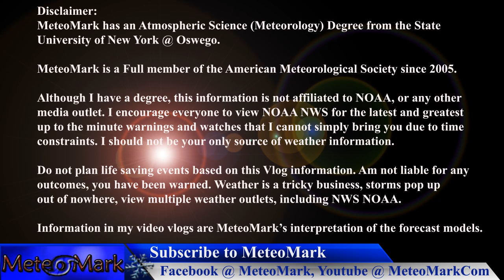Major Winter Storm March 1st to 3rd : Feb 27, 2014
A look at the upcoming major storm that is first going to impact the west coast, then traverse across the country and send waves of low pressure along a stalled out stationary front across the Mississippi River Valley, Ohio River Valley, lower Great Lakes, Mid Atlantic, and Southern New England. Snow will be the predominant precipitation type north of the stalled front, while sleet, freezing rain, and even some rain south of it. A wide swath of 8 to 12 inches of snow will be likely across the upper Ohio Valley, Mid Atlantic, and Southern New England mid to latter portion of the weekend into Monday. All the details in this edition of the MeteoMark Weather Show!

description.

Licensor's Author Username: stormland
Licensee: Mark Molnar

For the item:
Weather Icons Pack 2

Item Purchase Code: 8476e8d3-4ac1-463f-b0f9-d48fbf62c1ec

For any queries related to this document or license please contact Envato Support

Item #21366511
username:  LowerThirdMan